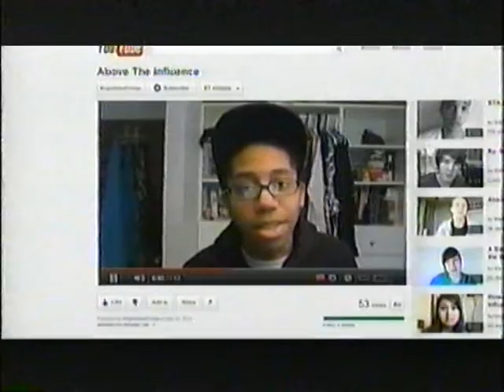Above the Influence Commercial (2012)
Recorded on a VHS tape in June of 2012. Repzion also happens to make an appearance in this commercial. This is his video

I noticed that this hasn't been uploaded on YouTube, so I uploaded it.